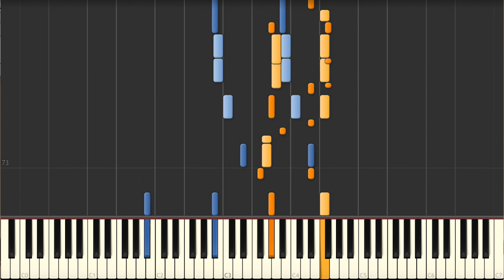Classified (James Booker) - Piano Tutorial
Classified (James Booker) Synthesia Piano Tutorial. We have the sheet music and midi files if you need them.